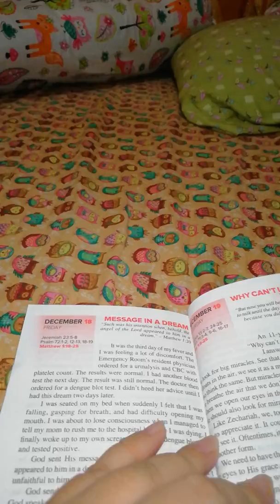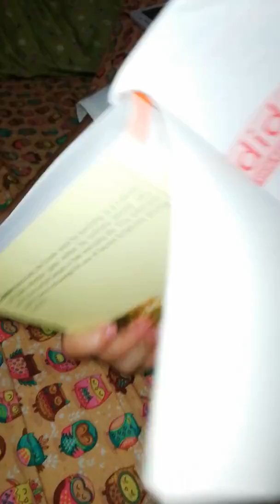Nagbbasa nnmn sya